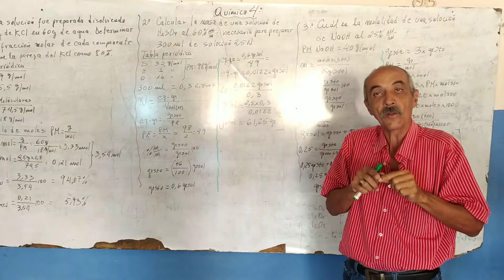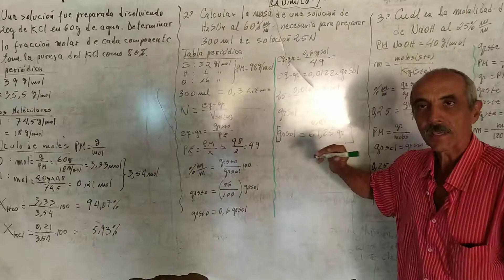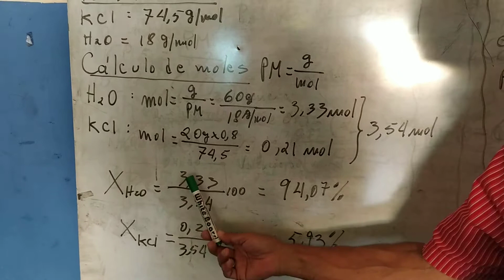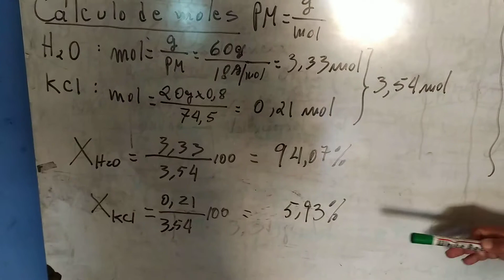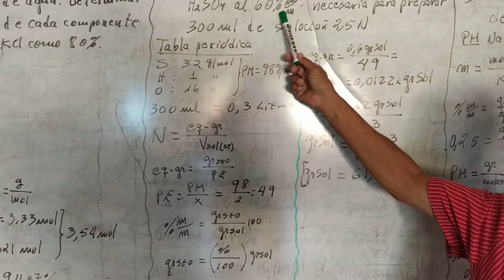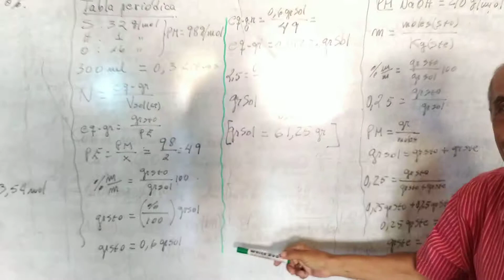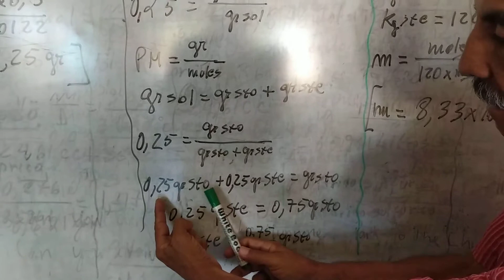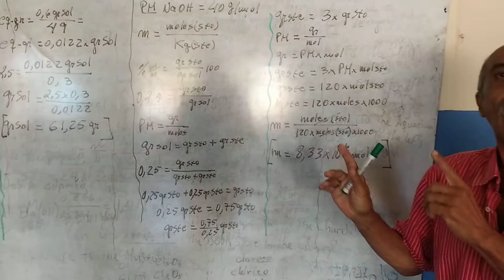Química 4to año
Explicación de la segunda evaluación